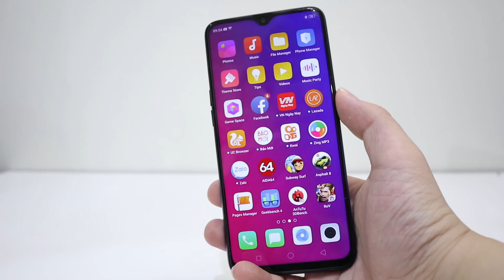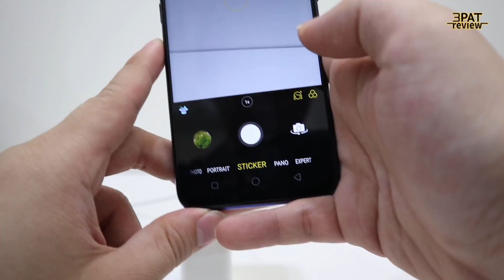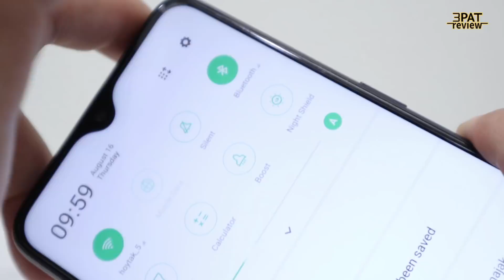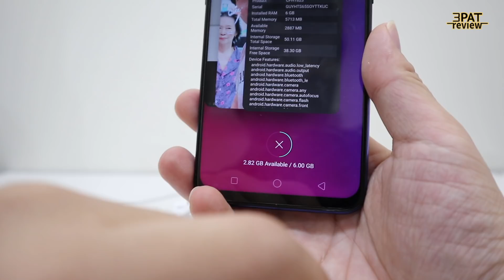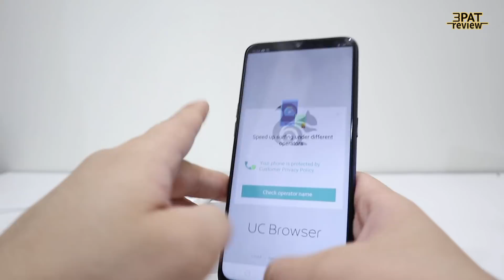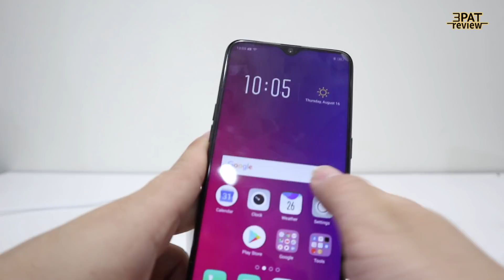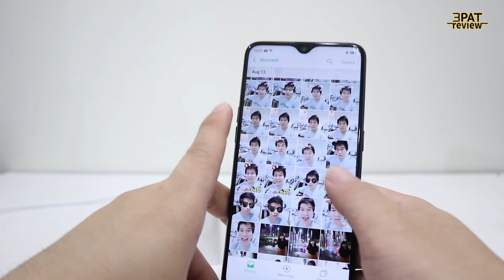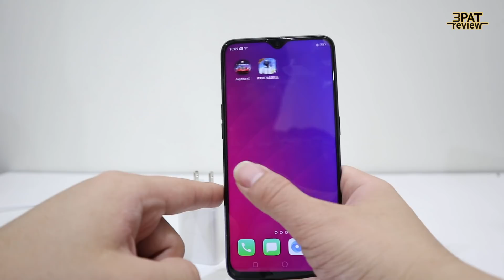||| พรีวิว OPPO F9 กับ 9 สิ่งที่น่ารู้ก่อนซื้อ